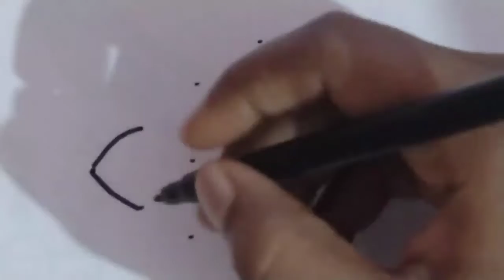Shankha Drawing easy | Easy Rangoli design for beginners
Conch Drawing From Dots Easy | Conch Shell Rangoli

How To Draw Conch Shell |Conch Shell Drawing

How to draw Conch Drawing easy Step by Step.

Learn to draw Shankha Drawing step by step for beginners.

Drawing and Coloring Conch for beginners.

Your Queries.

Conch Drawing easy
Conch shell 2022 drawing
Conch drawing ideas
Conch pictures easy
Pencil drawing scenery of Conch shell  easy and simple
Sangu Kolam drawing
Pencil drawing
Conch shell drawing with pencil colour
Conch shell Drawing easy with watercolor
How to draw easy sangu from dots easy Step by Step
How to draw a simple and easy Conch shell with oil pastels
Learn to draw a Conch shell from dots
Pencil drawing of shankha using dots step by step for beginners.